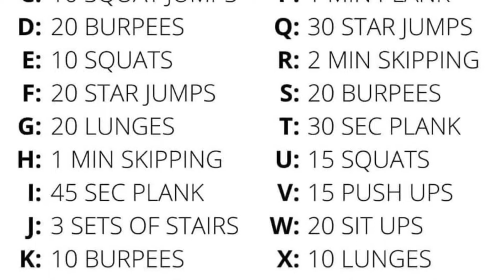Spell Your Name Workout